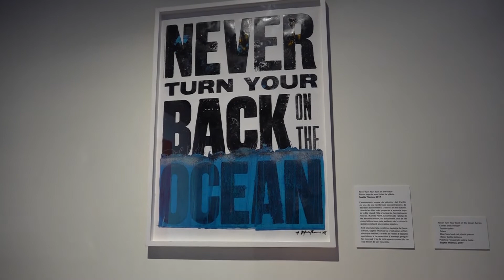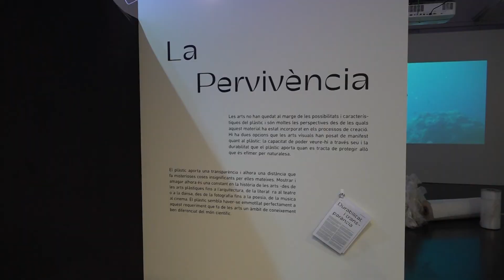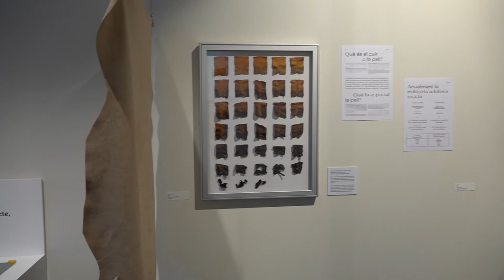Una reflexió sobre el plàstic a través de l’art visual, al Museu de la Pell d’Igualada